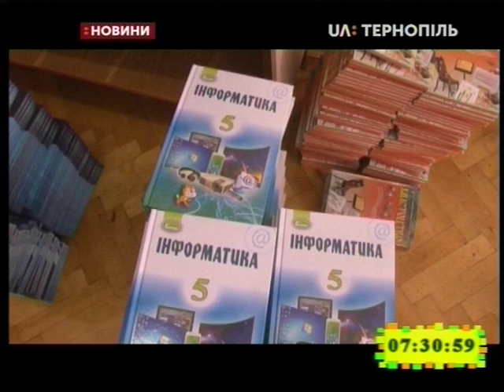15.08.2019. Новини. 7:30